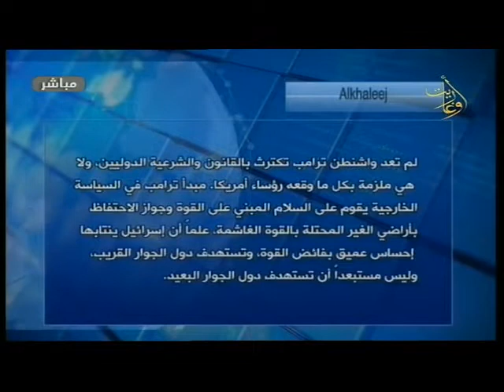قناة اوغاريت برنامج أصداء الحدث 11 4 2019 د سمير الخطيب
اعداد وتقديم: أصداء الحدث
الضيف: د. سمير الخطيب
لحديث عن تداعيات سياسة الولايات المتحدة في المنطقة والعالم
اخراج: رزان صقر
قناة اوغاريت